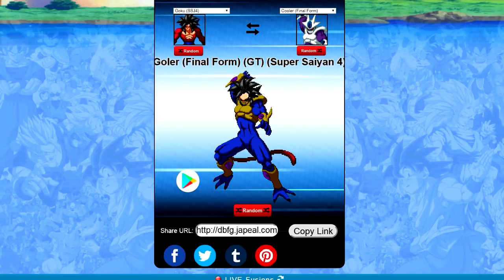GOKU INSTINTO SUPERIOR + BILLS = O MAIOR DEUS DA DESTRUIÇÃO? FUSÕES DE DRAGON BALL !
SITE AONDE VOCÊ CONSEGUE FAZER FUSÕES DO DRAGON BALL SUPER COM O MELHOR GERADOR DRAGON BALL FUSION GENERATOR ! GOKU INSTINTO SUPERIOR + BILLS = O MAIOR DEUS DA DESTRUIÇÃO?

BORA ALCANÇAR 2.000 GOSTEIS PARA MAIS !!